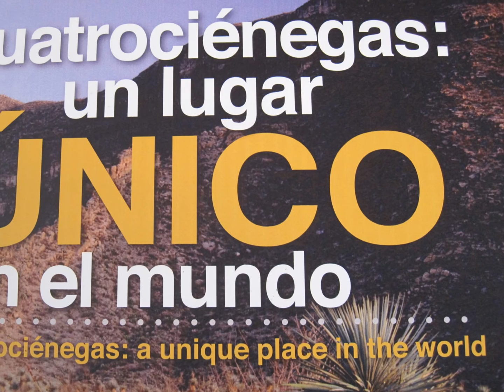Dual Sport Tour Cuatro Cienegas June 2015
Un Excelente Grupo, disfrutando de la Belleza de Cuatro Ciénegas Coahuila.